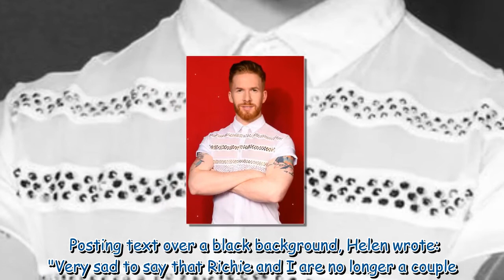Helen Skelton 'signed up for Strictly after ex Richie Myler went official' with girlfriend